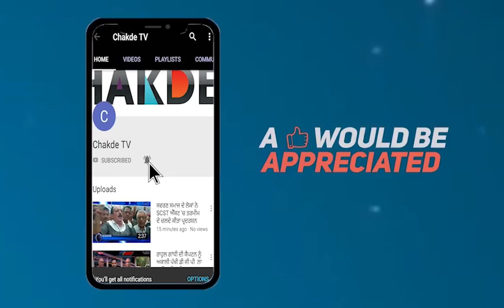ਕੈਪਟਨ ਸਰਕਾਰ ਦਾ ਵੱਡਾ ਐਲਾਨ, ਨੌਜਵਾਨਾਂ ਦੀਆਂ ਉਮੀਦਾਂ ਚੱਕਣਾ-ਚੂਰ